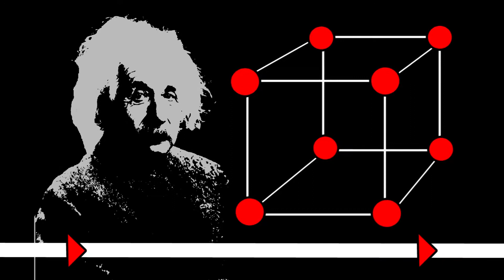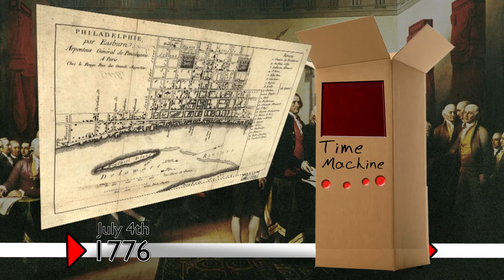Wavelength: SpaceTime Explained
CalTech Theoretical physicist Sean Carroll & Science Nerd Dave Malkoff ]explain how time travel could work.